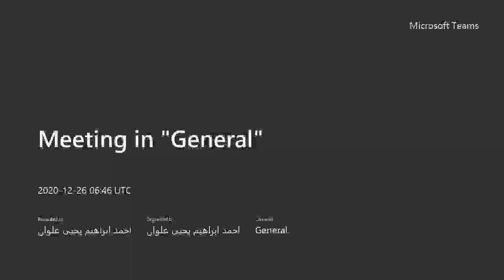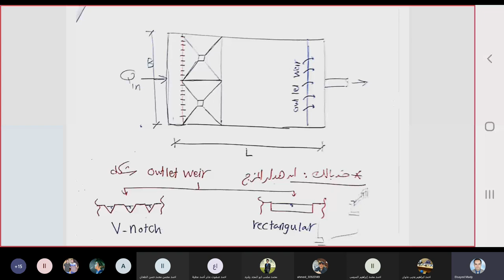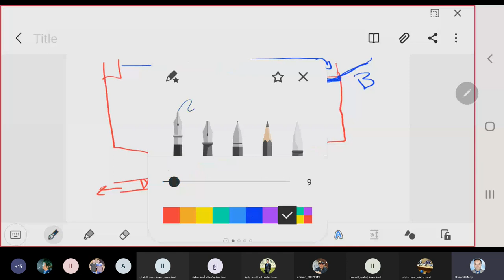سكشن صحيه 8 م.سيد ماضى